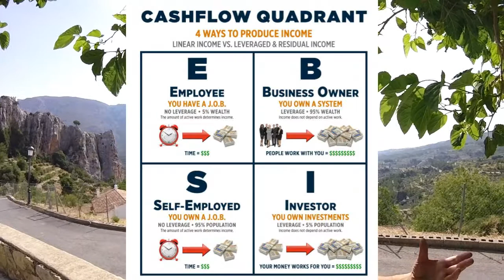Comment changer ses croyances limitatives en liberté financière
Qui veut changer ses croyances limitatives et atteindre la liberté financière

Changer ses croyances limitatives n'est pas une chose facile mais obligatoire pour obtenir tout ce que l'on désire dans sa vie et surtout la liberté financière.
Si vous avez aujourd'hui des croyances limitatives par rapport à l'argent, à la création d'activité, Internet, au fait de s'expatrier, d'être libre; alors voici quelques solutions.